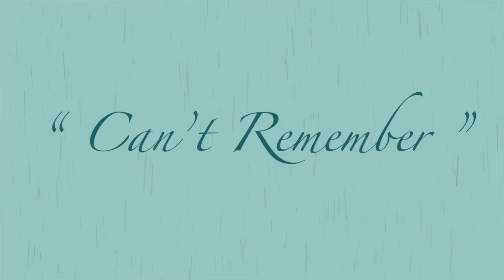Can’t Remember |Animatic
Simple animatic but nice to finally finish something

All characters and art belong to me